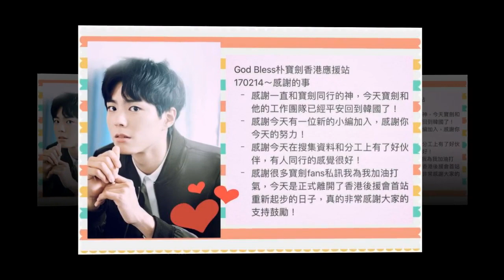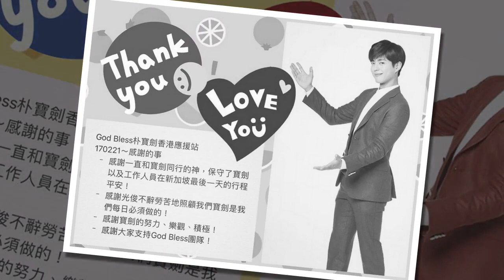190408 Park BoGum fruit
190408  Park BoGum fruit